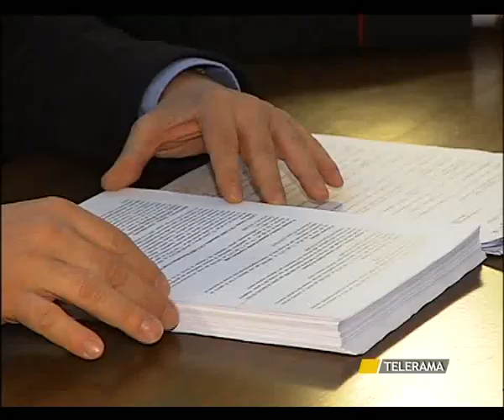TR NEWS 24.11.10 SVZ OPERAZIONE MERCANTE IN FIERA.avi